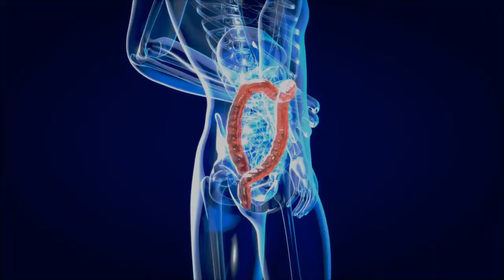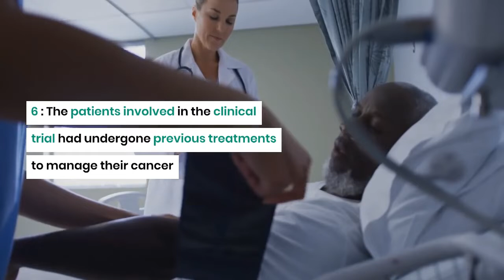Dostarlimab : 7 Things To Know About The Miracle Cure For Rectal Cancer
A study has found that a drug named Dostarlimab has helped treat rectal cancer. Here are 7 things to know about Dostarlimab, the drug that cured cancer during trial.